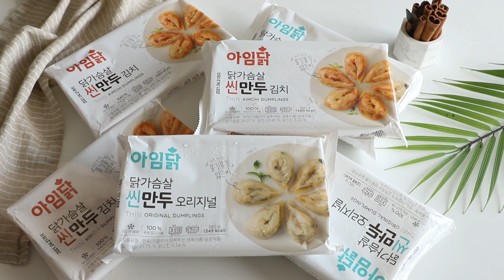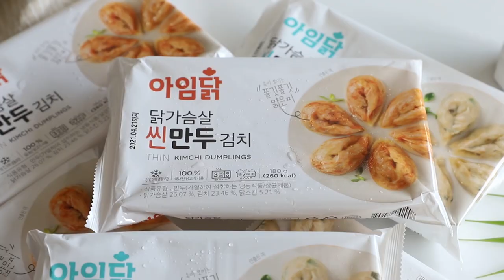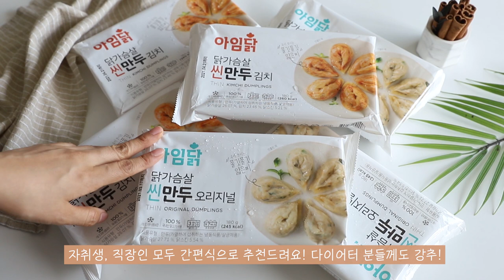다이어터의 야식메뉴 강추! 만두 먹고 싶을 때 닭가슴살만두, 아임닭 얇은피 씬만두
요즘 열심히 다이어트 중이에요!
식단 조절과 간단한 운동을 병행중인데요~
하루 중에서도 제일 힘든 시간대가 야식먹는 밤시간 ㅠㅠ
평소에 야식으로 만두 먹는걸 너무너무 좋아하는데..
이 만두가 칼로리가 장난이 아니더라구요 ㄷㄷ

저처럼 만두 좋아하시는 다이어터들을 위한 야식메뉴 추천!!
아임닭에서 출시된 아임닭 얇은피 씬만두인데요~
만두 한 봉에 6개가 들어 있는데,
이 한 봉을 다 먹어도 245kcal밖에 되지 않는 닭가슴살만두라
칼로리 걱정없이 맛있게 먹을 수 있어요!

자취생, 직장인도 전자레인지만 있으면 OK!
바쁜 아침이든 점심, 야식메뉴든~
전자레인지에 3분 딱 돌려서 맛있게 먹자구요!